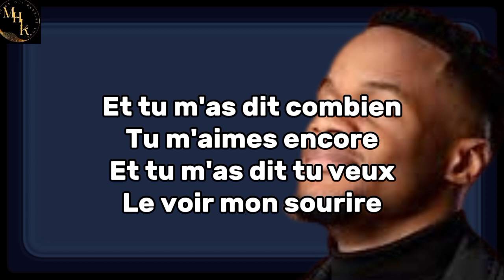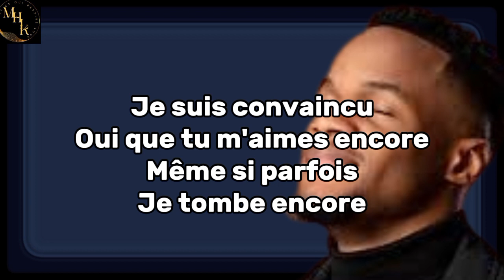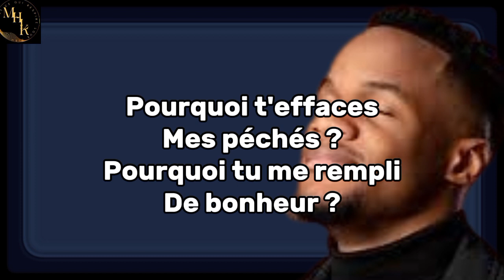🎵 Encore – Drulo | Lyrics / Paroles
🎵 "Encore" – DRULO 🎤

Bienvenue dans cette vidéo de paroles (lyrics) de "Encore" par @_drulo_  !
Si vous aimez cette chanson,
💬 Commentez votre verset préféré ou l'impact que cette chanson a eu sur votre vie.

🎶 Informations sur la chanson :
• Titre : Encore
• Artiste : @_drulo_
⚠️ Tous les droits sur la chanson appartiennent à l'artiste et son label. Cette vidéo est réalisée pour des raisons éducatives et de partage de la foi.
🌟 Rejoignez notre communauté de croyants !
Ensemble, célébrons notre foi et la puissance de la musique chrétienne.